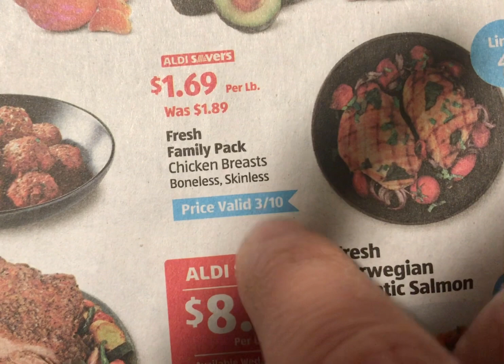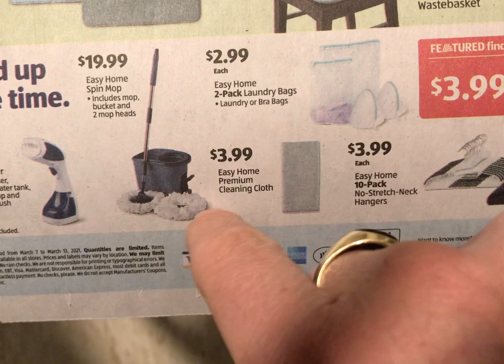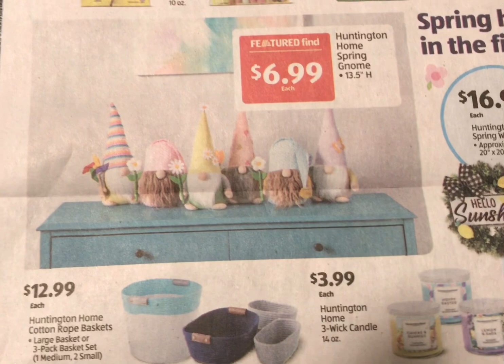Продукты в США